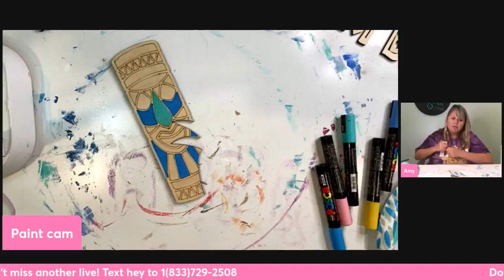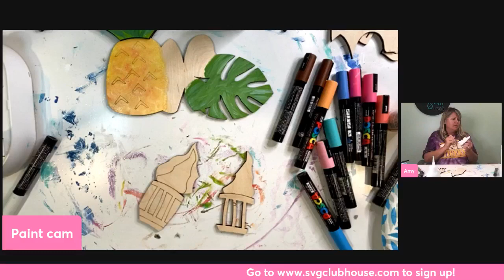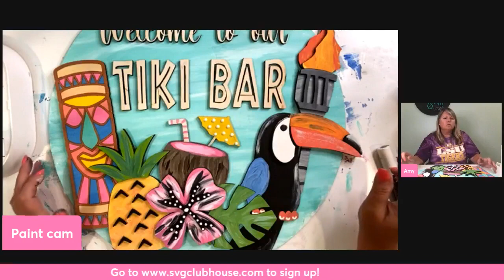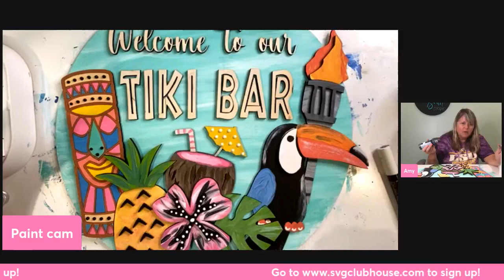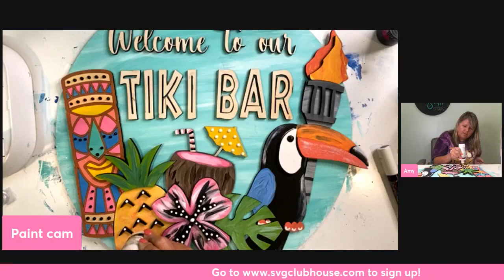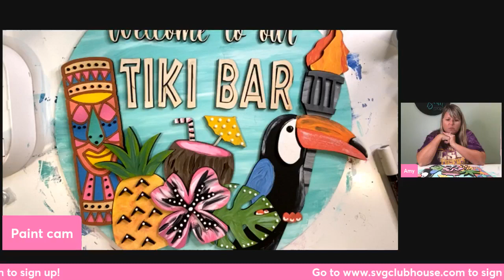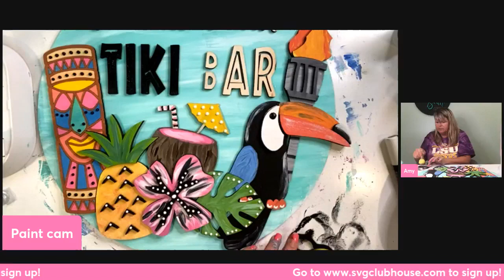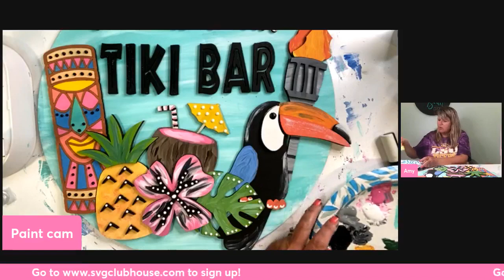Let's paint a tiki bar door hanger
This 18 inch Tiki Bar door hanger is so bright and colorful to paint! We cut this using our Thunder laser, but the file is Glowforge basic friendly as well, and includes our split version of the shiplap backer so you can cut a full size door hanger with the basic. (The split is hidden in one of the shiplap lines, and there is a fastener piece that attaches to the back).

SVG file

Blank kit

Get on our text list and be notified when we go live: Text HEY to 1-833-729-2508